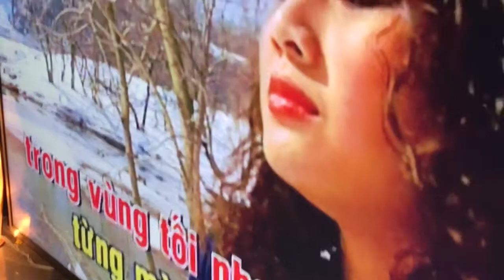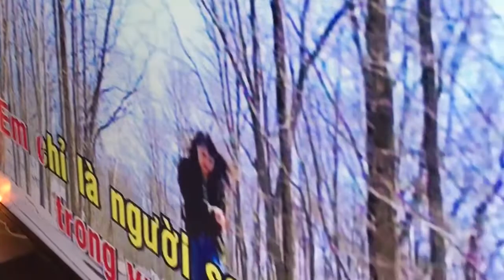" Mùa Đông Của Anh " chị Helen Trần trình bầy